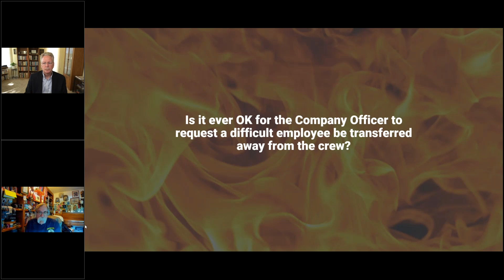Transferring a Difficult Employee - Bay Floor Leadership from Lexipol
In this episode of Bay Floor Leadership, Chief Billy Goldfeder and Dr. Ed Sherman discuss whether it's ever okay for a company officer to transfer a difficult employee to another crew.

Lexipol is the leading content, policy and training platform for public safety and local government, serving nearly 2 million professionals in 8,100 agencies and municipalities across the United States. Through policies, online training courses, grant assistance and a network of digital media communities that provide news and analysis, we enable first responders and leaders to better protect their communities, reduce risk and increase safety.